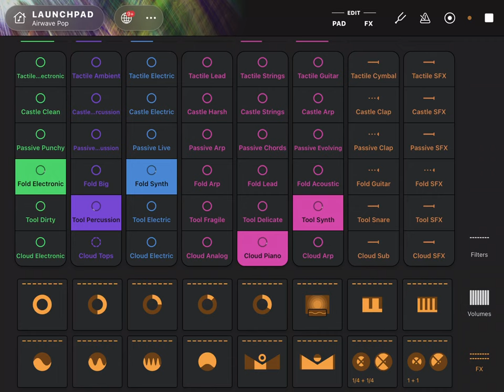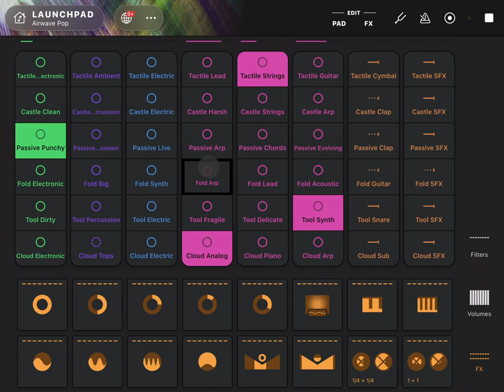1 hour of airy and upbeat AI-generated music